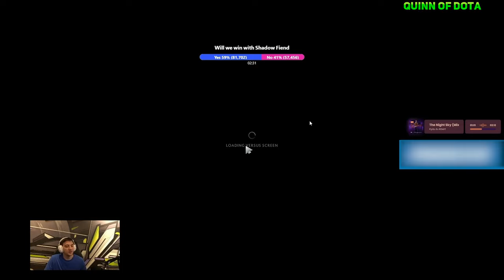ARTEEZY PICKED IMBA CARRY with TOP 6 RANK MALRINE in 12.900 MMR!